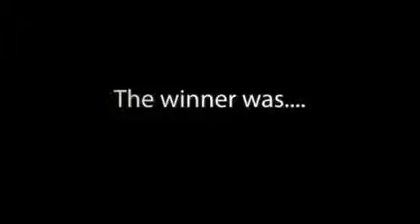Royal Rumble 2012 results